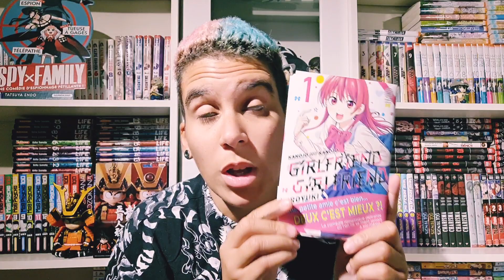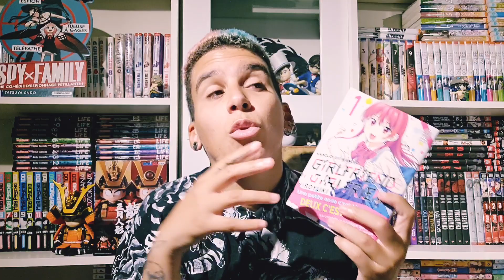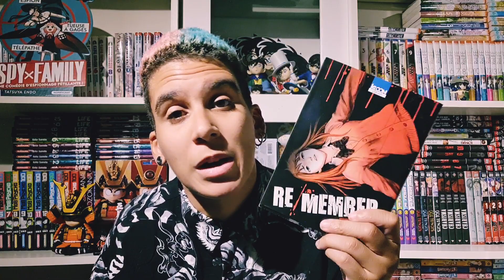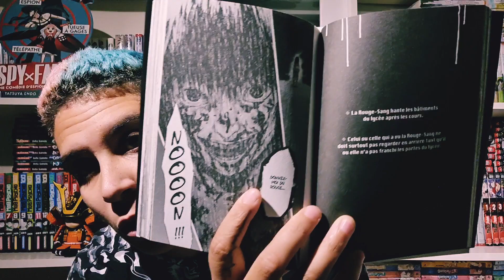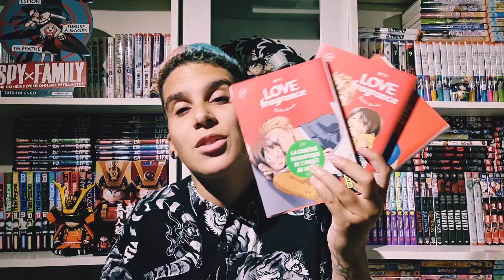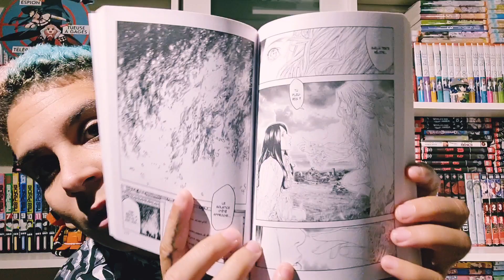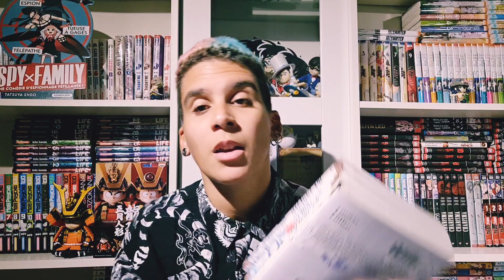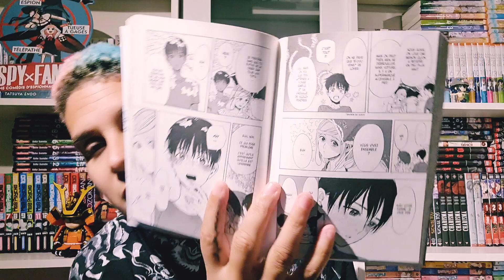UN ACHAT MANGA RATÉ n°2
Mon insta : inku_gynious